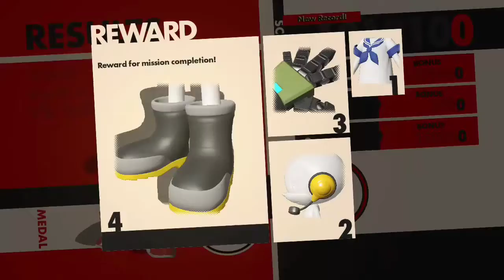Sonic Forces #9: Vs Infinite